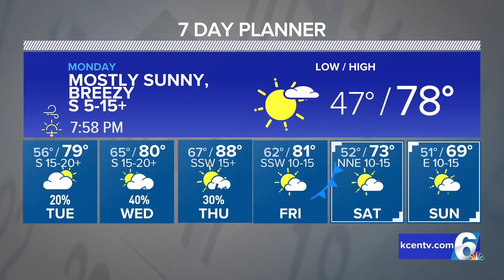Nice to Start the Week With Next Cold Front Moving In A Bit Faster | Central Texas Forecast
New model data shows the next cold front will come in sooner than expected with more rain chances.